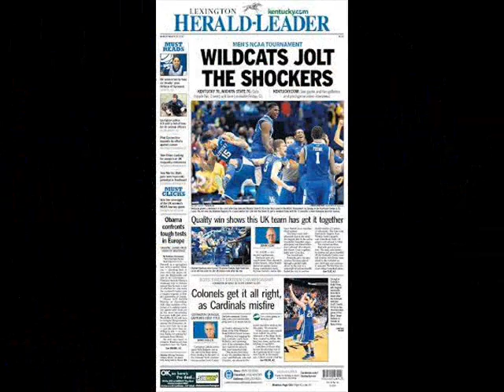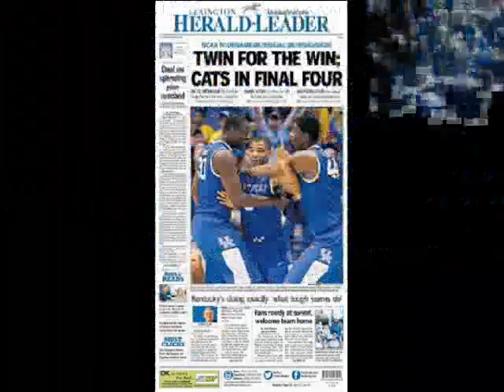Save the Last Dance for the Championship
UK Wildcats Road to the Final Four